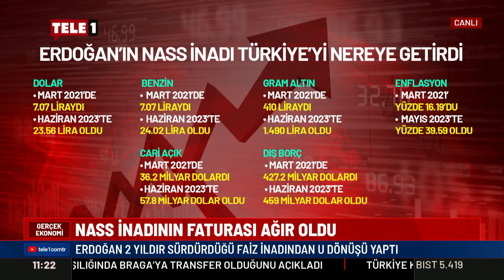Prof. Sinan Alçın: Son 3 yılda çalışanların milli gelirden aldıkları pay...